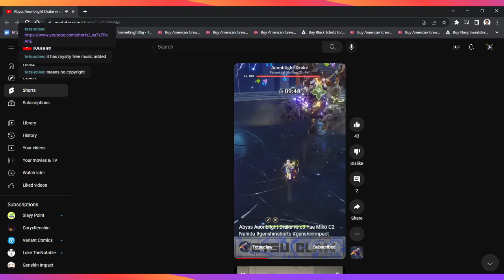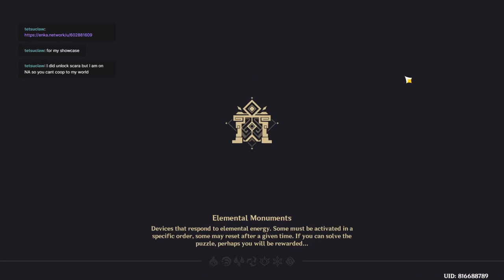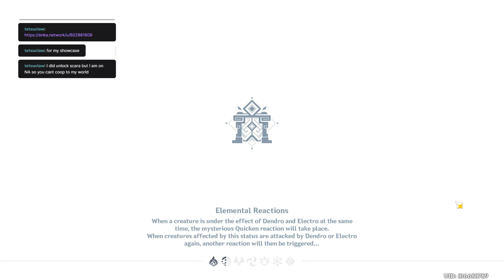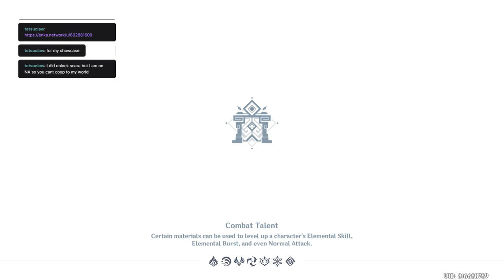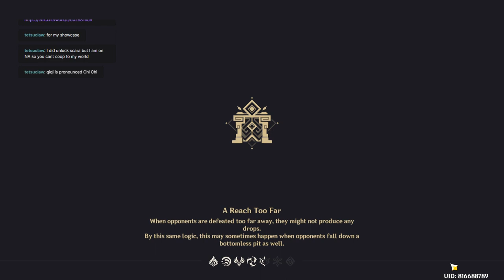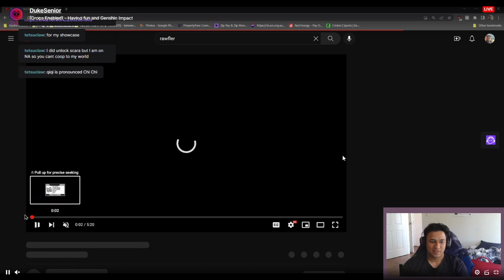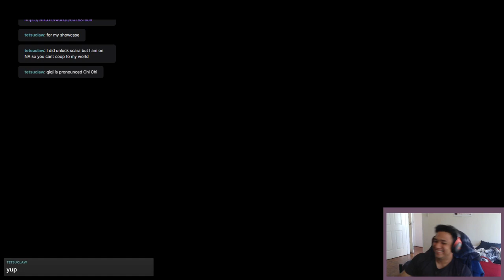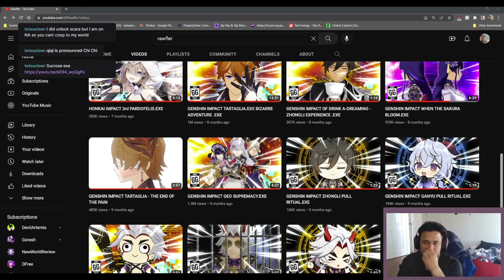Genshin Impact: Co-streaming for the First TIme